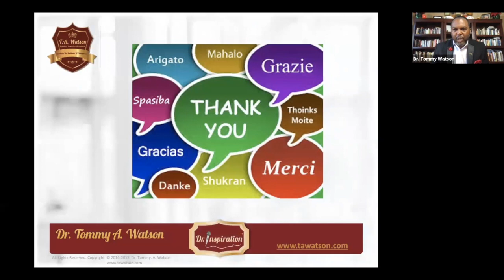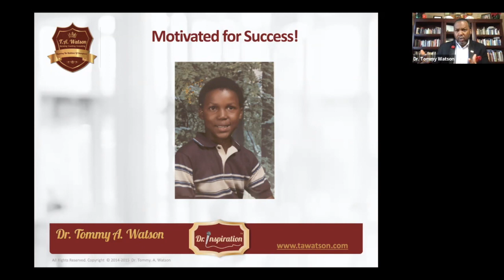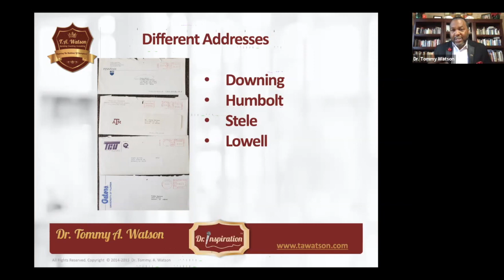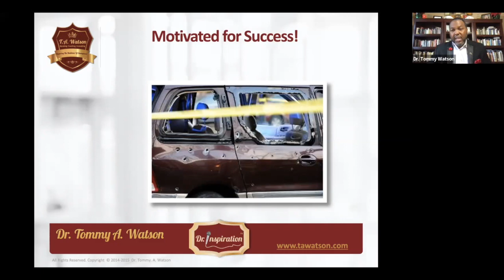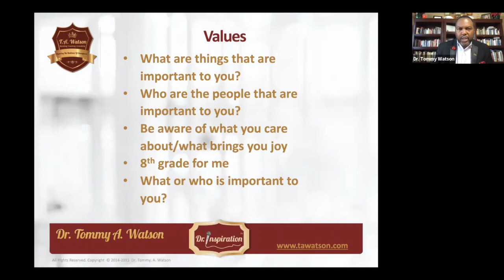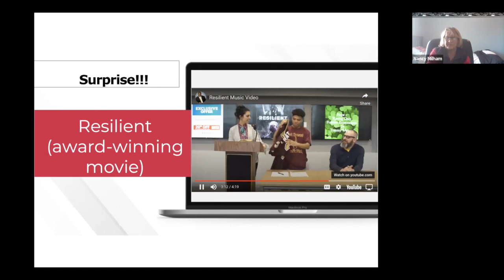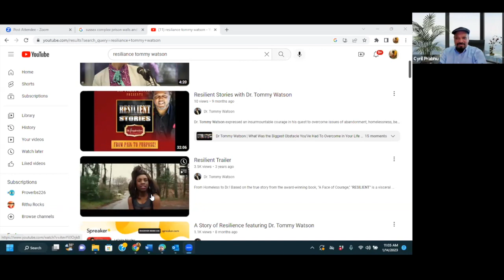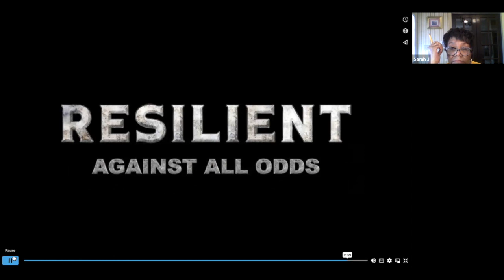Kids2Career - Episode 20 | Dr. Tommy A. Watson | January 2023